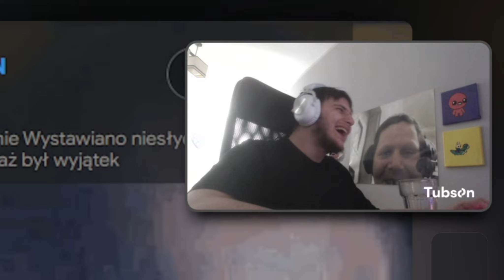Jasper jak Andrew Tate, walczy z matrixem